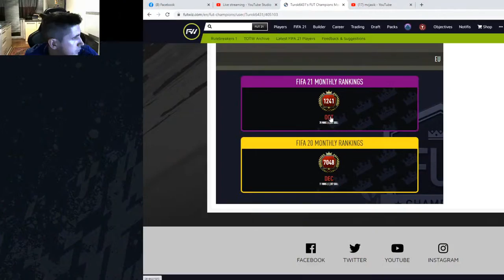🔴GAMEPLAY NIKAD GORI ?! 🔴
PSN ID : esad1memic

CODE zsl2m3